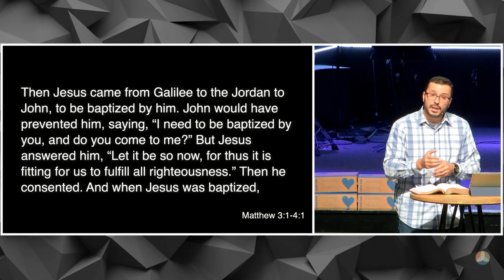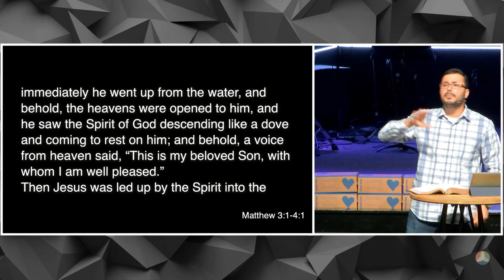YIELD · Denis Salgado · Matthew 3:1-4:11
PRAYER · Real Conversations with the Real God